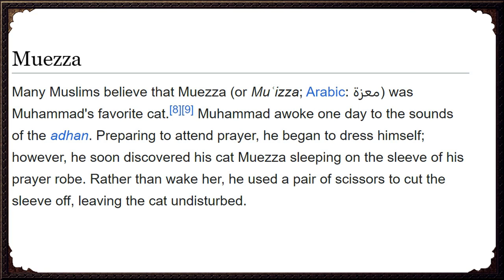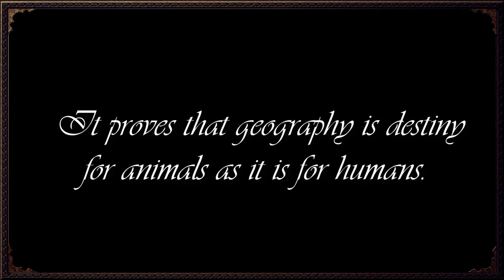WHY ARE THERE SO MANY CATS IN TURKEY? (Not only Istanbul, all cities belong to cats.)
Meooow. Meoow. Meow.